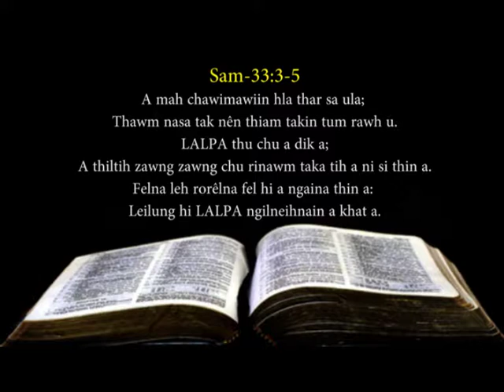Chhungkaw Maicham 2014 - SAM 33: 1- 5 || MIMI Chhuani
Morning Devotion In Mizo
Zing lama Pathian biak hona